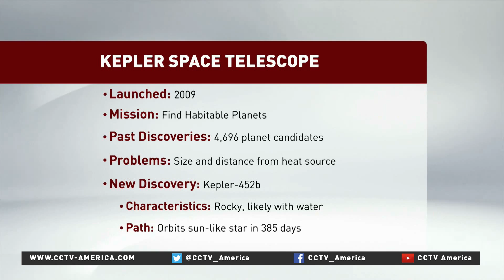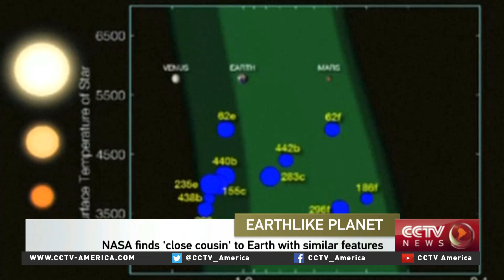Earth-like planet discovered using NASA's Kepler space telescope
Scientists using NASA’s powerful Kepler telescope have found a planet beyond the solar system that is a close match to Earth.